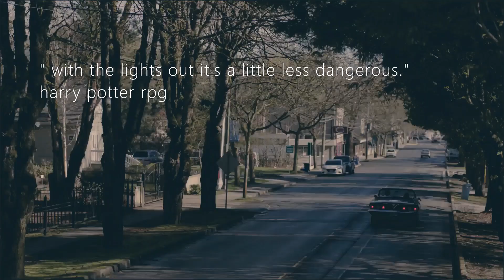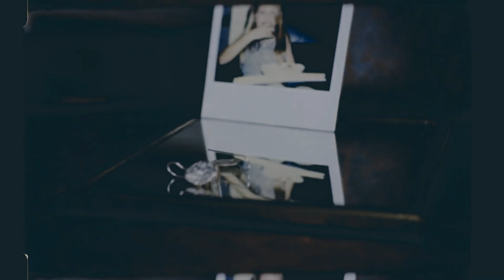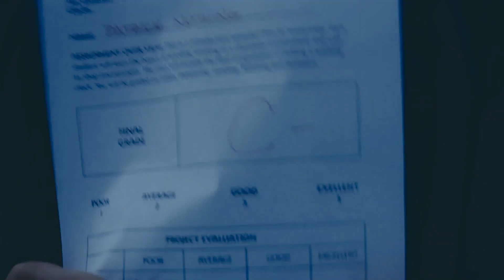cameron mulciber • [ dangeroushprpg ]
cameron mulciber, 18 years old, slytherin.

harry potter new generation rpg

song: work song by hozier

ellie bamber : robin weasley
ezra miller : maverick rosier
maxence danet - fauvel : doran quintin
taylor lashae : beverly zoe martin

all credits to hozier for the song – clips are not mine.